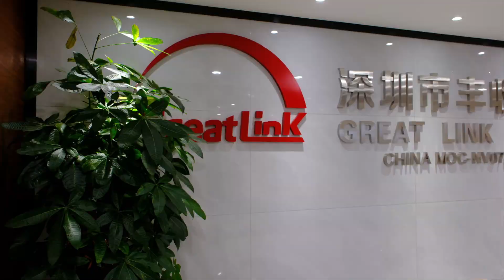Great Link is the transporter of the world#China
Our services: - Freight Forwarding and NVOCC services
 - LCL and FCL
 - Project and Specialty cargo
 - flat racks, open top containers etc.
 - Import, export and domestic air shipments
 - Strategic solutions for your sensitive air cargo
 - Global customs clearance service and delivery
 - Warehousing solutions
 - crating, packing, hazmat, temperature sensitive cargo
 - Dry and Refrigerated warehouse services
- Ocean logistics consultation and RFQ management
- We excel at handling FCL cargo
- Door-to-door service
 - Country specific documentation services